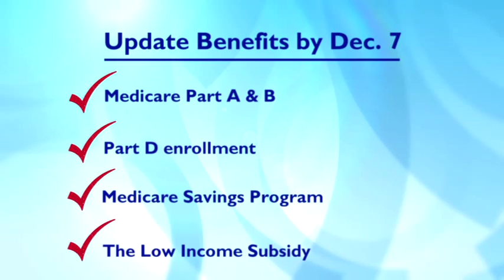LA SENIOR NO 30 2